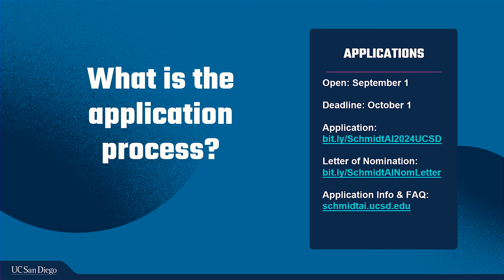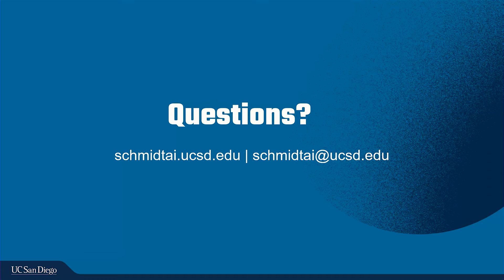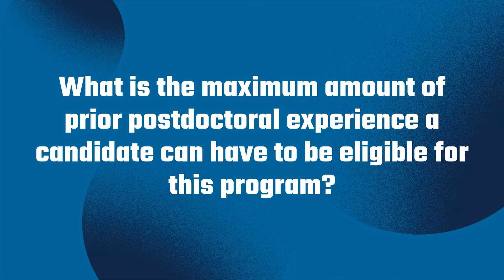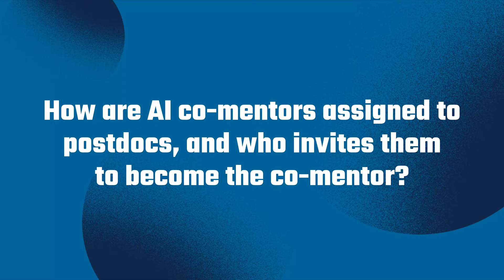Schmidt AI in Science Postdocs Program at UC San Diego: Faculty Info Session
The Eric and Wendy Schmidt AI in Science Postdoctoral Fellowship, a program of Schmidt Futures at UC San Diego led by Faculty Director Tara Javidi and Education Associate Director Ilkay Altıntaş, leverages UC San Diego’s place at the forefront of Artificial Intelligence research to train the next generation of scientific leaders pioneering the use of AI in STEM.

00:00 - Intro

01:03 - What is the Schmidt AI in Science Postdocs Program?

03:31- What is the application process?

06:04 - What makes a good candidate for a Primary (STEM) Faculty Mentor?

08:23 - What makes an ideal Schmidt AI in Science Postdoc candidate?

09:46 - What does a successful outcome look like for a Schmidt AI in Science Postdoc?

12:02 - Closing Comments and Q&A

12:58 - Where can I get a list of potential AI co-mentors for an applicant I’d like to sponsor?

14:05 - What is the maximum amount of prior postdoctoral experience a candidate can have to be eligible for this program?

14:55 - What are the criteria for evaluating candidates and applications?

17:24 - How are AI co-mentors assigned to postdocs, and who invites them to become the co-mentor?

20:10 - Can a letter of recommendation come from someone in industry?

20:42 - Closing information